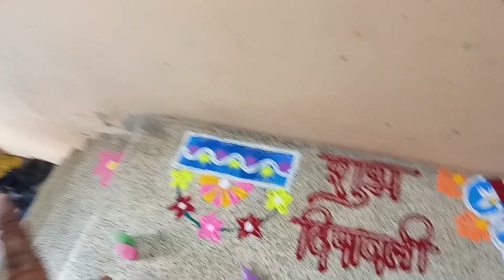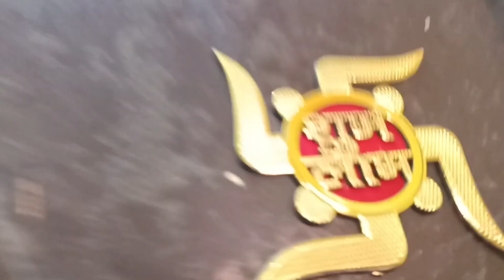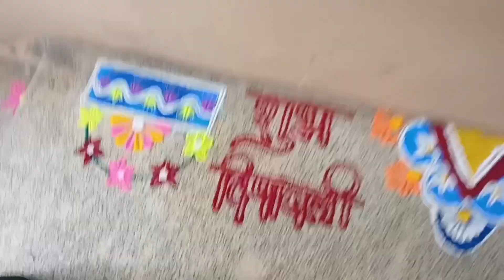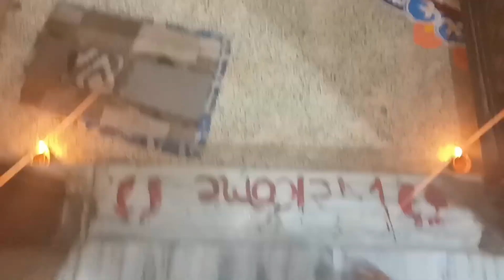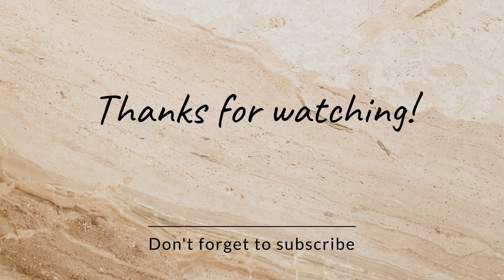our diwali celebration vlog ,देखो हमने दीवाली कैसे मनाई🪔🪔🧨🧨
how we celebrate diwali, diwali vlog @artandfunbrothersister7124 @kalekigaming123 @cutelittlesisiters9168